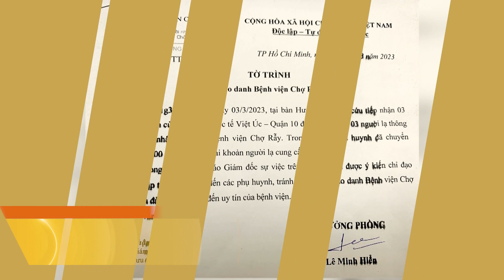ĐIỂM TIN NGÀY 08.03 - CHUYỆN TRƯA 12H HTV7